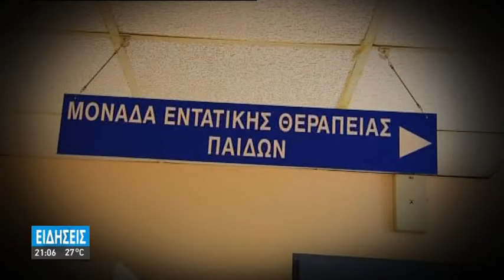ΔΑΚΡΥΑ ΚΑΙ ΠΡΟΣΕΥΧΕΣ ΓΙΑΣ ΤΟΝ 15ΧΡΟΝΟ